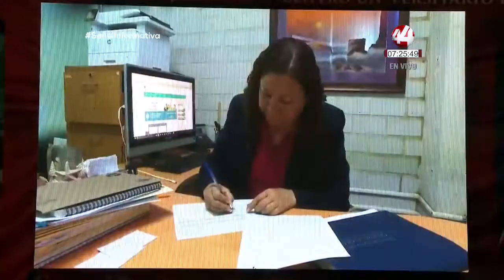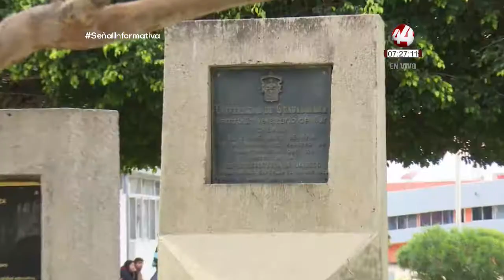En 5 años, el CUSur amplió su matrícula 38% detalló el rector Ricardo García en su quinto informe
En 5 años, el Centro Universitario del Sur amplió su matrícula 38 por
ciento, detalló el rector Ricardo García en su quinto informe.